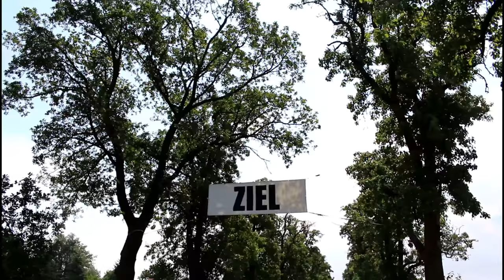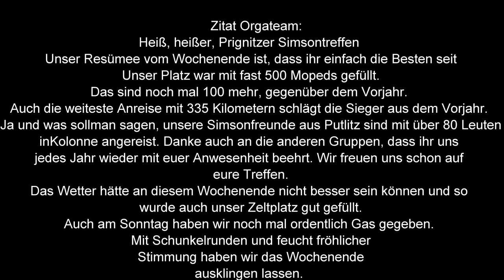4. Prignitzer Simson-Treffen 2018 (Offizielles Aftermovie)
4. Prignitzer Simson-Treffen in 19348 Burow am 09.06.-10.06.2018 war ein voller Erfolg. Zahlreiche Simsonfahrer besuchten wieder das Treffen in Burow und hier ist das Aftermovie zum Simson-Treffen 2018.
Wir freuen uns auf euch im nächsten Jahr wenn es wieder heißt Simson-Treffen in Burow 2019.

Tags Prignitzer Simson Treffen Prignitz Simson S51 Perleberg Prignitz Deutschland Simson Schwalbe Star Roller Aftermovie AFTERMOVIE Simson aftermovie simson Porn star schwalbe  Burow 19348 Burow IFA ifa treffen